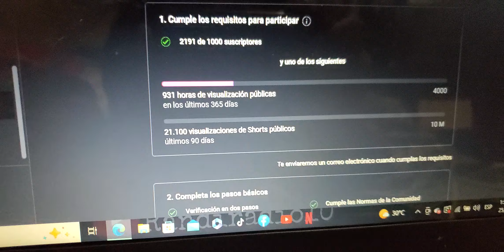el jenerador de YouTube $ no se ta lito por baja visulisasine